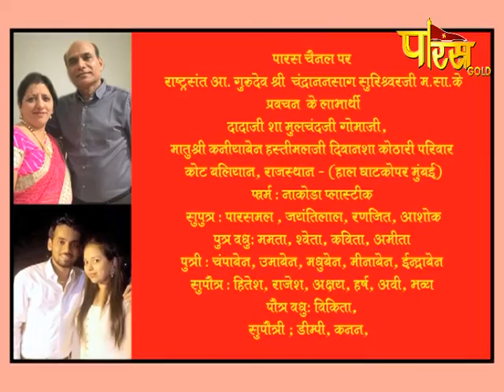Acharya Chandranan Sagar Suriji Maharaj|Pravchan Ep:-21